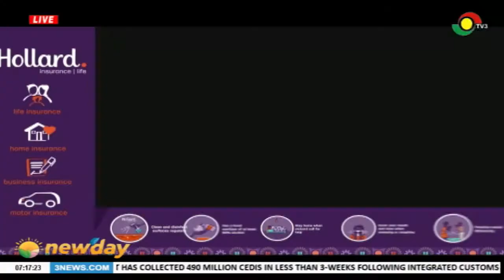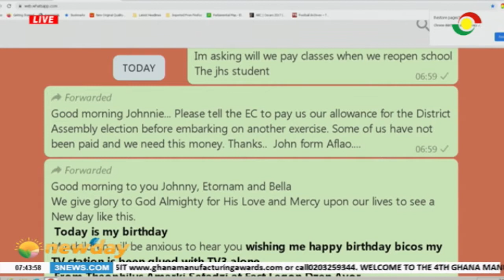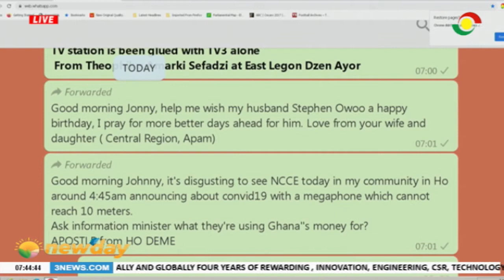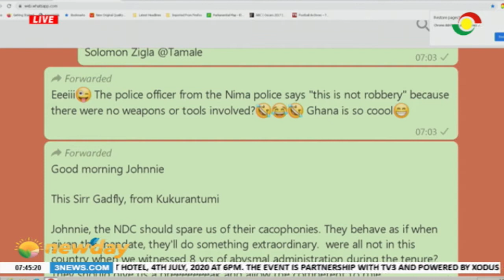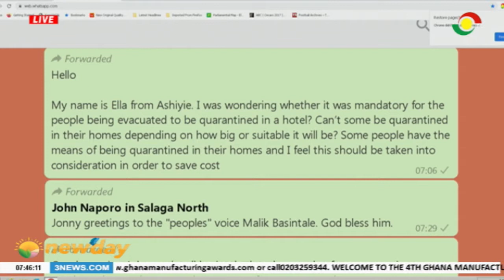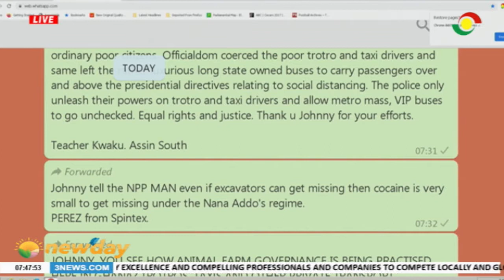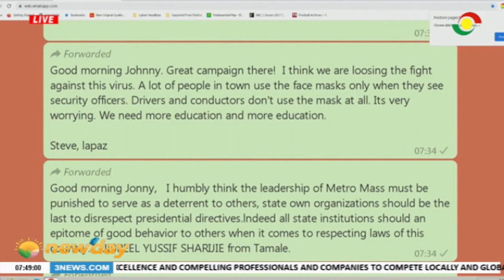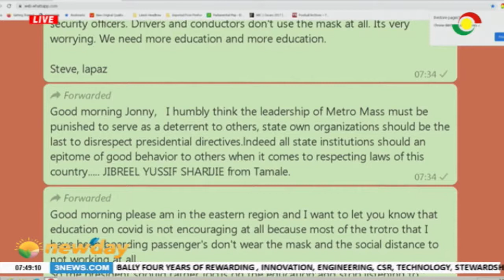NEWSPAPER REVIEW - 19/6/2020